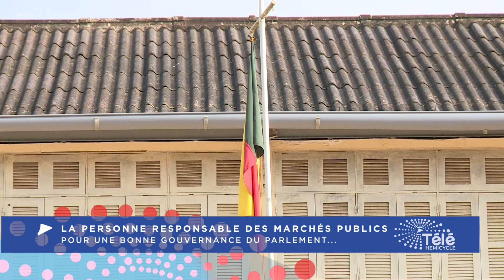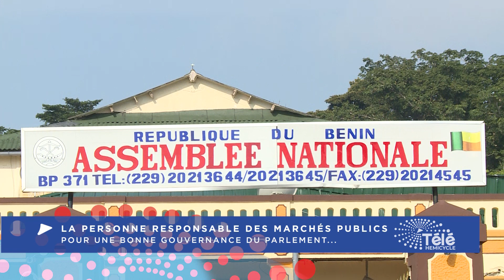LA PERSONNE RESPONSABLE DES MARCHES PUBLICS: POUR UNE BONNE GOUVERNANCE DU PARLEMENT...